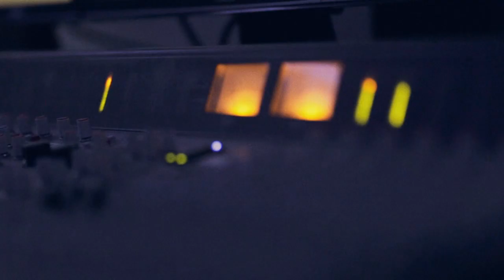Hard To Say - "Look, Safe To Move?" (OFFICIAL VIDEO)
First singel and video from planned debut album "Welcome To Hatetown" by Hard To Say ft. Alan Grnja (SHRILL WHISPERS)

Recorded in Randal Group Production by Jimi Cimbala
Mixed and edited in Inflicted Harmony by Mees Van Den Berg
Master by HTS
(2015)

Music and lyrics by Hard To Say

Video recorded by Dejvdou

In loving memory of Jakub Hajducik R.I.P.

Lyrics:
Here, I stand in the crowd but my feet are in the pain, I am
one of those fools who keep their heads high in the fucking clouds
So forgive me .
..for what I´ve done, for what I´ve left behind, more goodbyes and words unspoken

if I am ever given that chance again, and this could be the time I would care
I am more of a son than a regret of despair
There´s always more, „there´s more to this“, he would say
It´s like I´ve always been what I deserved to be

Just wait, is this really the end you hoped or whished for?
It´s one step and you´re down and down you´ll stay.
And anything, if anything could help,
I´ll be there to scare your demons with colours all blended

If you think we are happy like this,
Seeing you beneath the ground, tell me
How can i sleep? How can I sleep, tell me now!
There has been one moment, silence took it away
With every second, with everything...

Alan:
Tell me how does it feel just standing alone with noone around to be found
With noone to tell you they know how you feel
You think it was easy for us? No!
God! Why?!

I´ll be there to scare your demons
..with colours all blended

Wait, So much to see, so much to live for
Wait, No one to see, no one to die for

There´s more to this! There´s more to this!